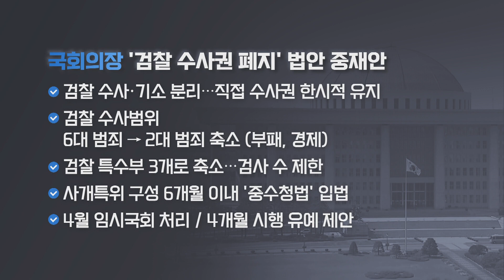[사사건건 짤막] 박병석 '중재안' 수용…수사권 폐지?_220422 KBS방송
'중재안' 수용…수사권 폐지?
남북 정상 친서 교환…내용?
日 영토·역사 도발…대응은?
홍남기,퇴장 동참…대러 항의?

최영일 / 시사 평론가